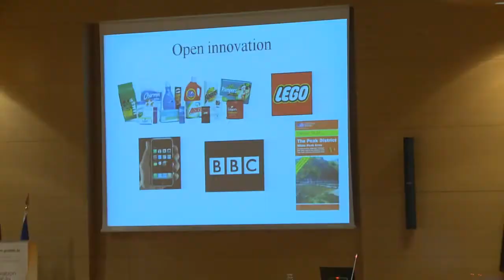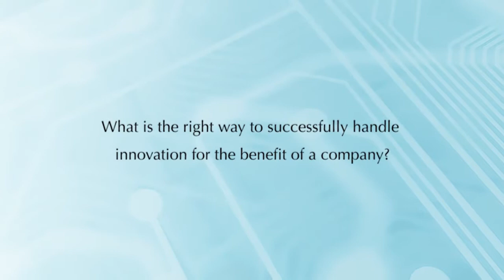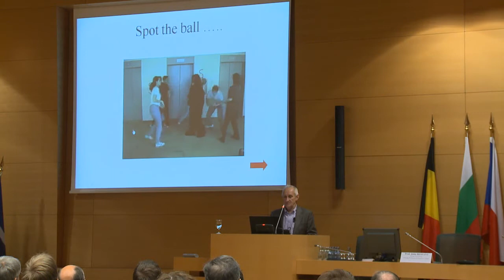Luxembourg Innovation Masterclass 2011 - Prof. John BESSANT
Luxembourg Innovation Masterclass 2011 - Prof. John Bessant (Exeter University, visiting Professor at Imperial College)
© Luxinnovation - 2011